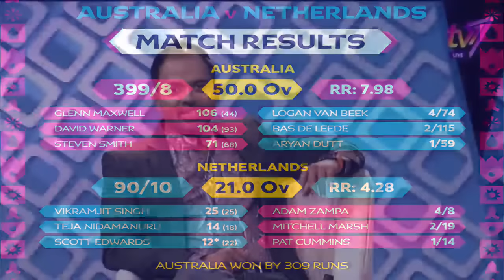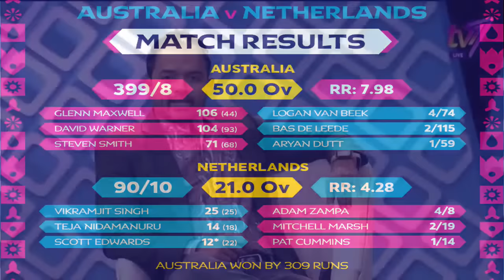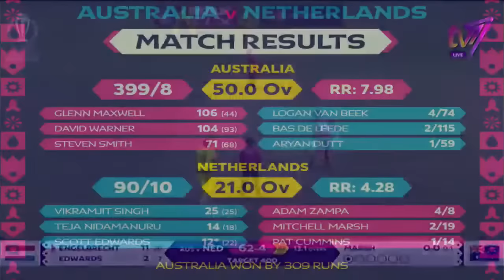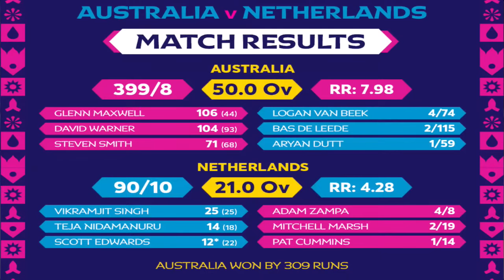ක්‍රිකට් ලෝක කුසලානය 2023 🏆 - සජිවී සංවාදය - සනත් ජයසූරිය සහ මාවන් අතපත්තු සමඟ.. | 26.10.2023